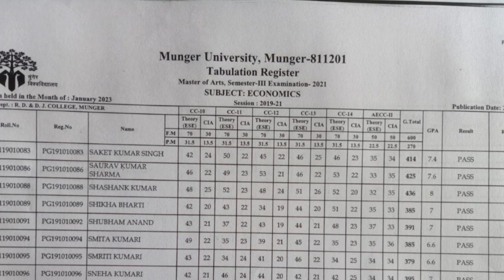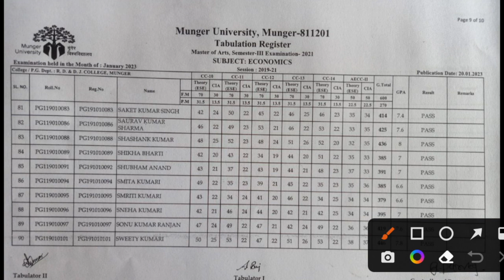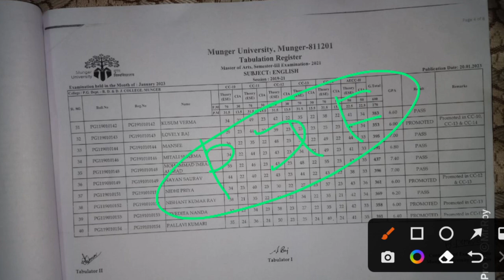Munger University PG Sem-IIII (2019-21) All Subject का Result हुआ घोषित || ऐसे डाउनलोड करें PDF 2023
• मुंगेर विश्वविद्यालय मुंगेर Portal की समस्या को लेकर D•S•M College में पुतला दहन देखें Live Video

                आप लोग ऐसे ही सपोर्ट करते रहें।
                      GULSHAN STUDY